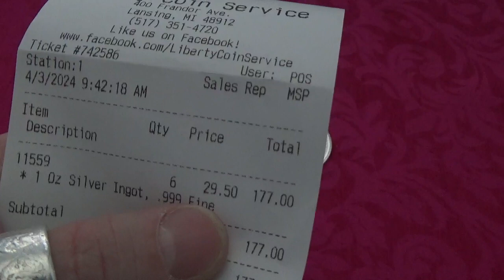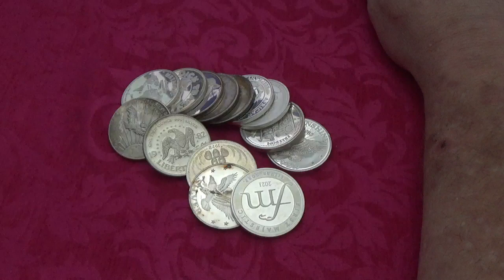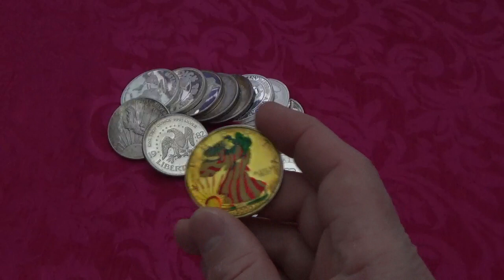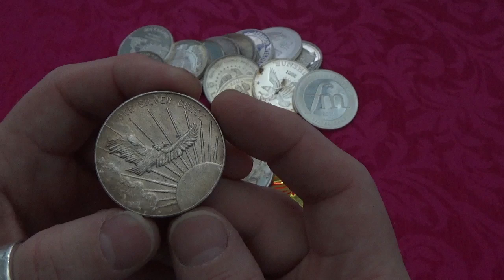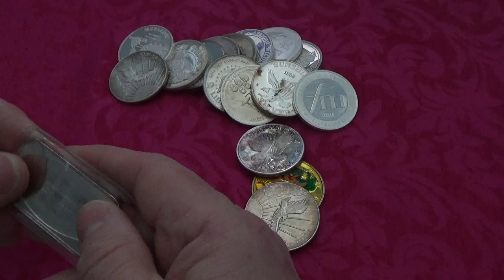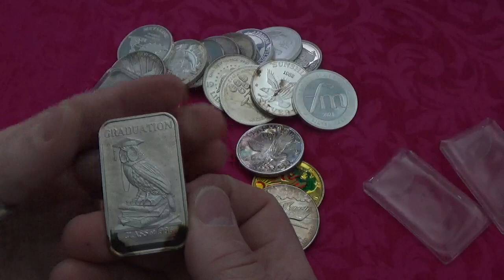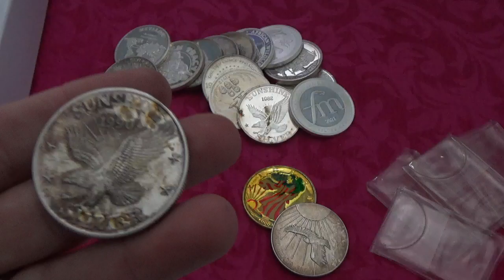Successful Hunt For Vintage Silver Bars!! APM Scores. :-)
Finding more and more vintage pieces lately. :-)

I've been using this company for about 5 years now. Check out Butcher Box if you like meat delivered to your door